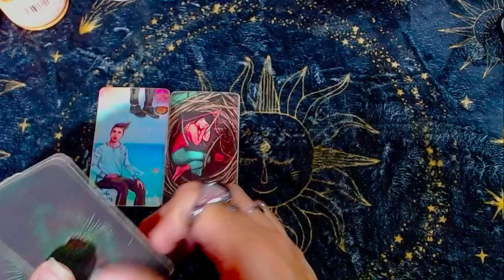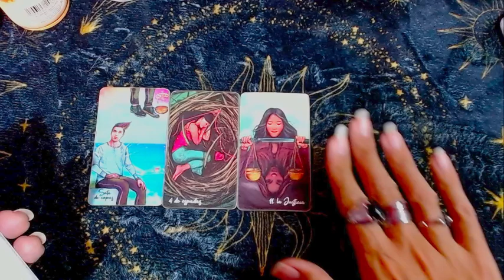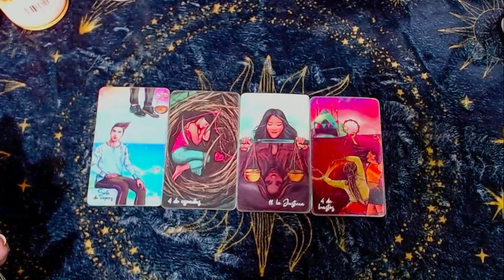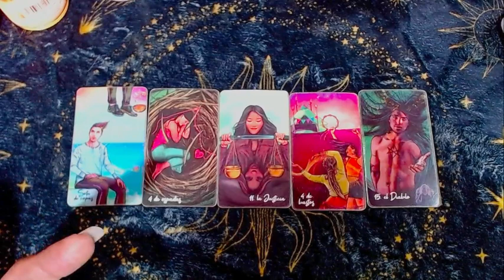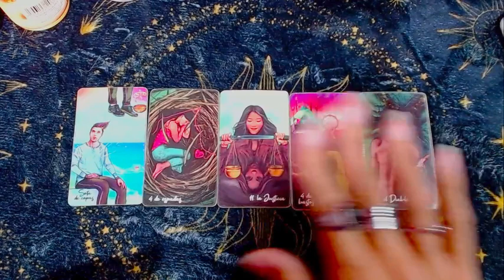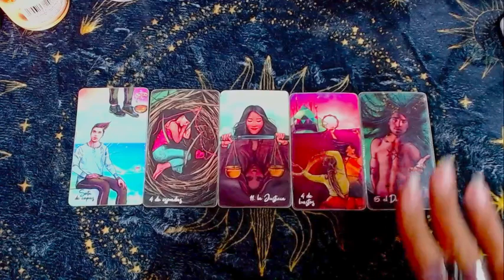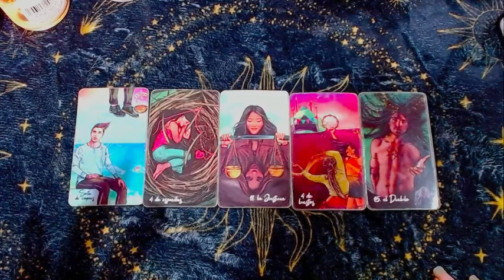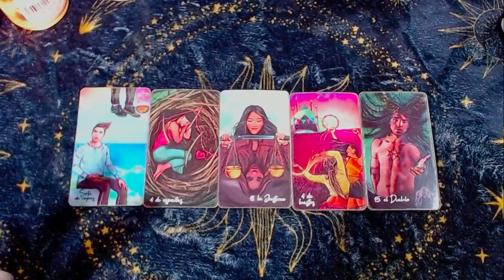VIRGO ECONOMÍA: Equilibrio - 16 al 31 de julio del 2023